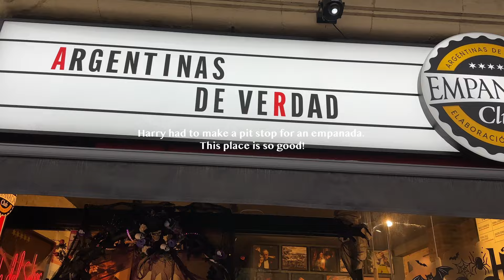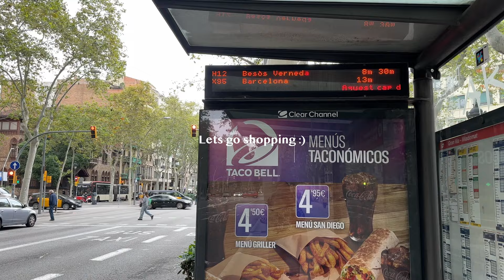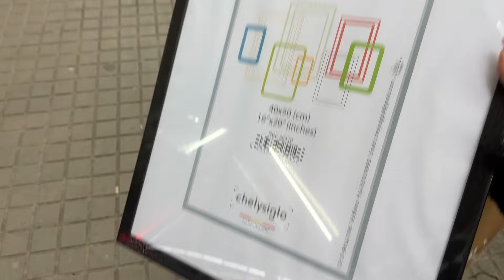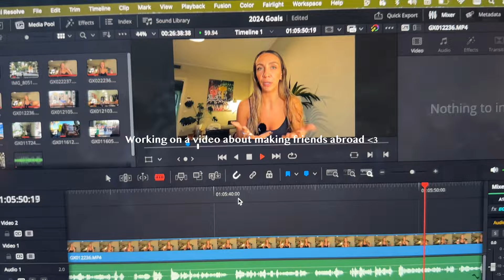Barcelona Diaries || Saturday Vlog: New Coffee Shops, Home Decor Shopping & A Fun Girls Night Out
Welcome to my Barcelona Diaries! In this video, I'm taking you along for a fall Saturday in Barcelona. Join me as I start my day with a gym session, try out a new coffee shop with the besttt almond croissant, and do some shopping at my favorite home goods store, Zara home. I will also take you on a fun girls night out at Velissima restaurant and a really fun cave bar afterwards! Experience the perfect mix of a productive day, discovering new places, and enjoying the fun nightlife. Come along and see why Saturdays in Barcelona are truly special!

- Need help finding a Barcelona apartment? Book a free call with an agency that will help take care of the whole process!

00:00 Intro
00:11 Morning Routine
3:09 Trying a New Coffee Shop
3:52 Shopping
5:10 Decorating Failure
9:14 Getting Ready for Girls Night
12:12 Dinner and Drinks